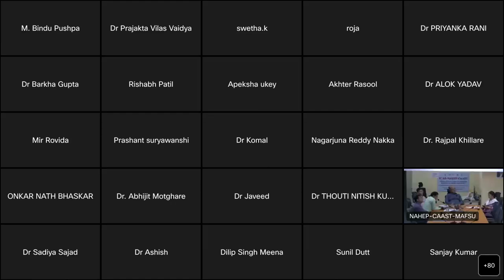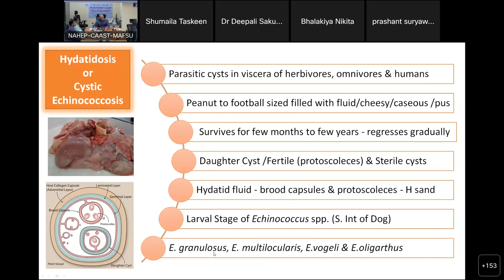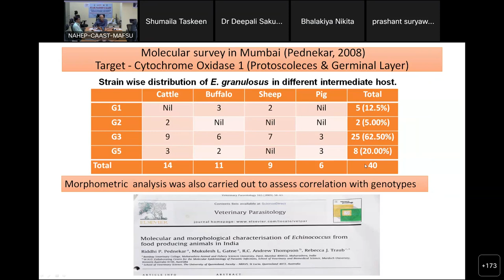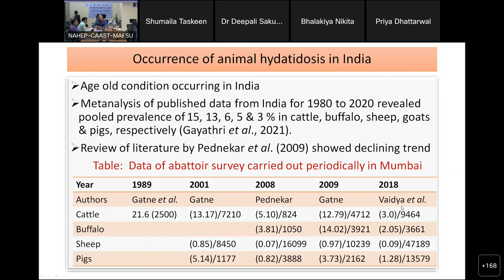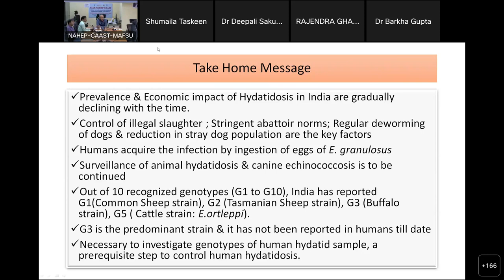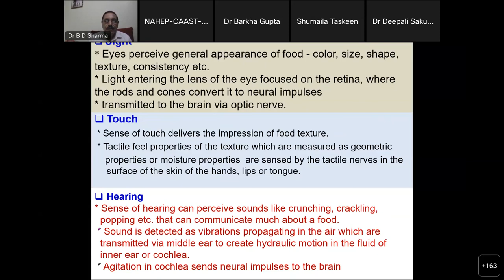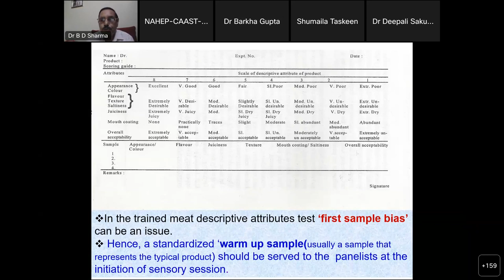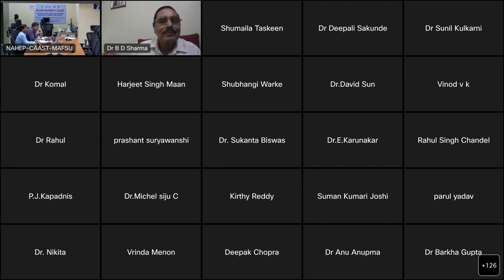Certificate Course on ENHANCING LIVESTOCK PRODUCTION AND FOOD SAFETY THROUGH ONE HEALTH AP DAY 9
Four Week Certificate Course on ENHANCING LIVESTOCK PRODUCTION AND FOOD SAFETY THROUGH ONE HEALTH AP DAY 9